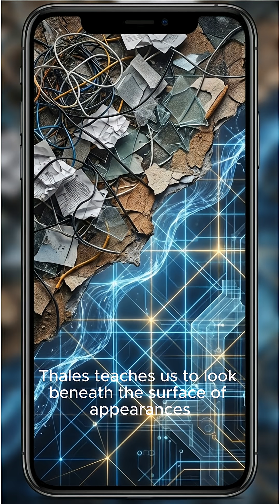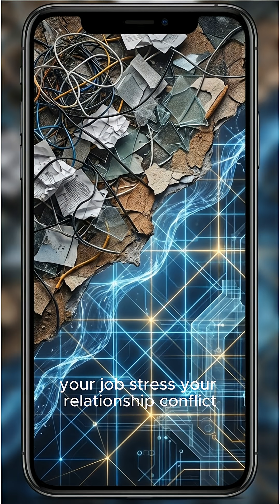Thales of Miletus, lived around 624-546 BCE in Greece. Considered the first Western philosopher.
Amazon Books

Thales of Miletus, lived around 624-546 BCE in ancient Greece.

Considered the first Western philosopher, the first person to seek natural explanations for the world instead of mythological ones.

Before Thales: Zeus throws lightning bolts. After Thales: natural causes explain phenomena.

He predicted a solar eclipse in 585 BCE, showed mathematical reasoning could predict nature.

Aristotle called him the founder of philosophy.

He was also mathematician, astronomer, businessman, famously cornered the olive press market by predicting good harvest.

No writings survive, we know him through later accounts.

His most famous claim: ‘All is water.’

Everything comes from water, everything returns to water, water is the fundamental substance of reality.

Thales asked: What is the fundamental substance? What is everything made of?

Not ‘which god created what?’ but ‘what is the underlying nature of reality?’

This is revolutionary, he’s looking for natural explanation, unifying principle, rational understanding.

His answer: water.

Why water? Because:

Water is everywhere, seas, rivers, rain, bodies, plants.

Water takes multiple forms, liquid, ice, vapor, same substance, different states.

Life requires water, everything living needs it to survive.

Water is transformative, shapes landscapes, erodes mountains, nourishes growth.

So water must be the arch, the fundamental principle, the origin, the underlying reality.

Thales established: reality has underlying unity. Multiplicity (many things) emerges from unity (one substance). You can understand the world through reason, observation, natural principles.